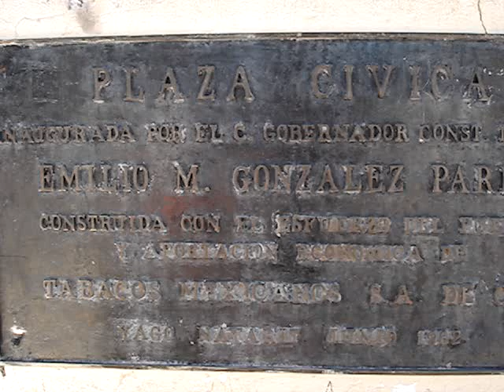yago nayarit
Kiosko de Yago